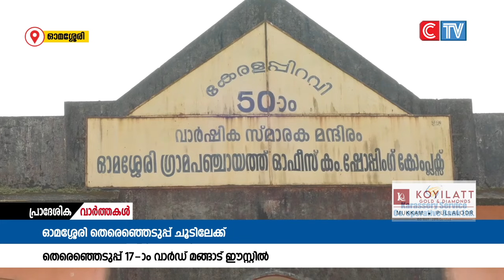ഉപ തെരെഞ്ഞെടുപ്പ് വിജ്ഞാപനം പുറത്തിറങ്ങിയതോടെ ഓമശ്ശേരി തെരെഞ്ഞെടുപ്പ് ചൂടിലേക്ക്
ഉപ തെരെഞ്ഞെടുപ്പ് വിജ്ഞാപനം പുറത്തിറങ്ങിയതോടെ   ഓമശ്ശേരി തെരെഞ്ഞെടുപ്പ് ചൂടിലേക്ക്. ഗ്രാമപഞ്ചായത്ത് 17-ാം വാർഡ് മങ്ങാട് ഈസ്റ്റിലേക്കാണ് ഈ മാസം 30-നു തെരെഞ്ഞെടുപ്പ് നടക്കുന്നത്.